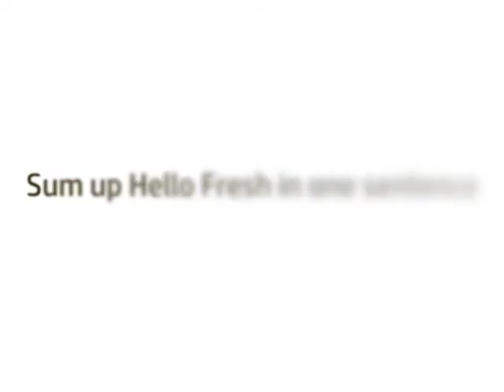Hello Fresh -HP Smart Business of the Year award winners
HP Smart Business of the Year 2012 award winners Hello Fresh talk to HP how the company has grown so quickly in just a year.